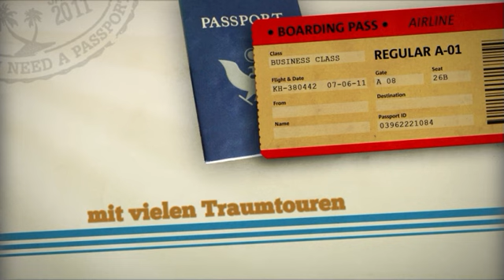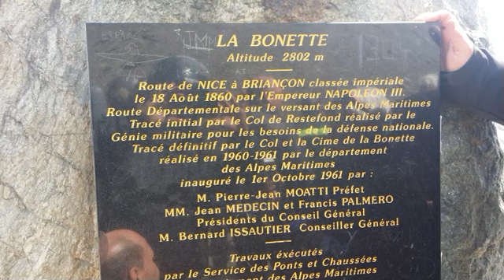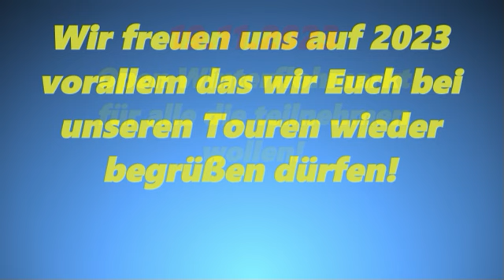Kurzübersicht der geführten Trike Touren 2023